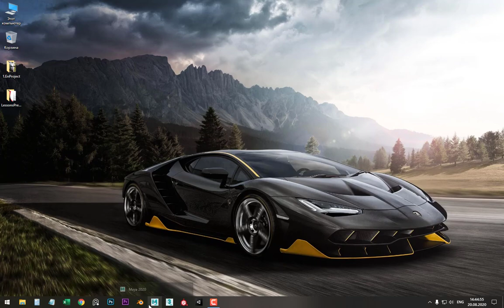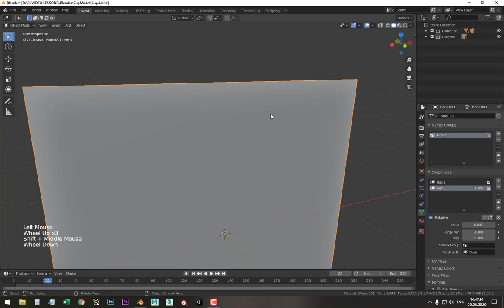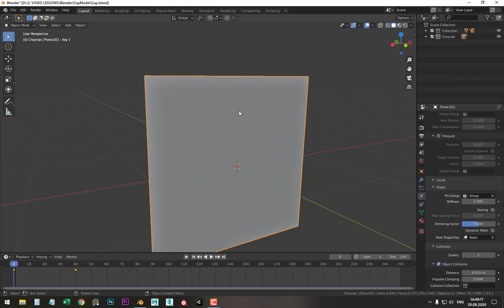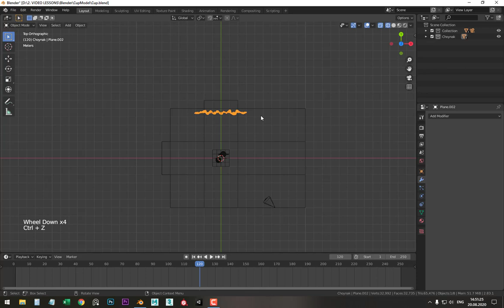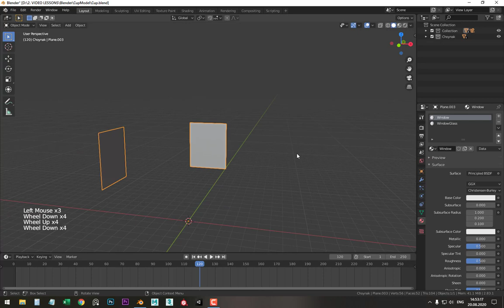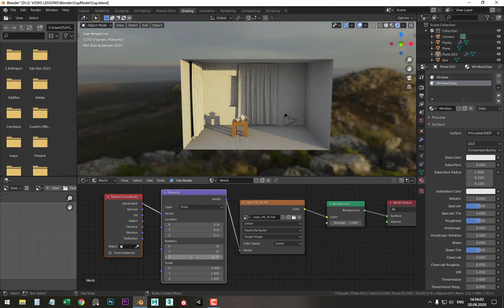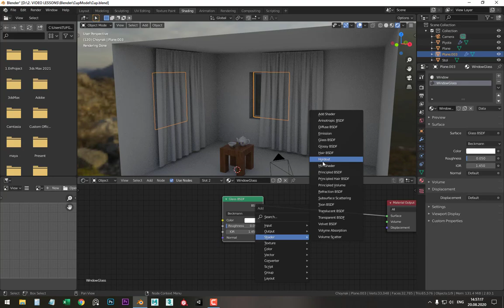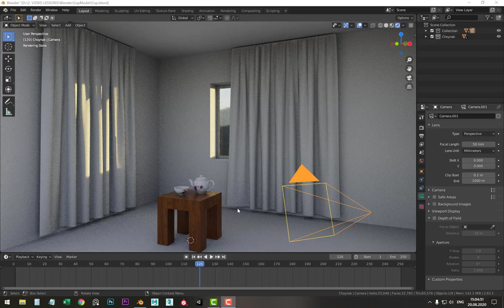Albatta ko'ring! Blenderda parda/oyna/world map (environment lighting) yaratish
Ushbu video juda ham foydali va qiziqarli:
Videoda mato simulyatsiyasi yordamida parda yaratamiz, real deraza oynalasini va HDRI rasmlardan foydalanib sahnani real quyosh nuri yordamida yoritamiz.

Videodan nimadir o'rgansangiz, like bosishni unutmang!

"Blenderda Professional 3D modellashtirish" nomli video kursimiz bilan tanishing!